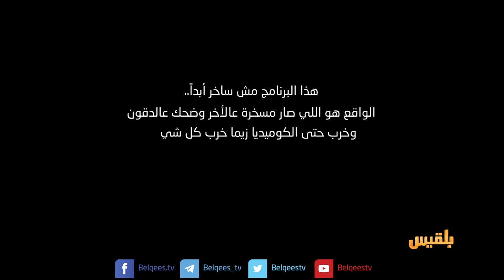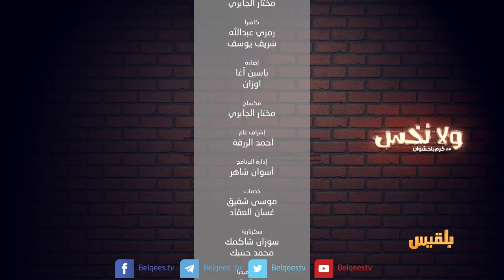طلع أحمد رجع أحمد ! | ولانخس الموسم الخامس مع كرم باحشوان